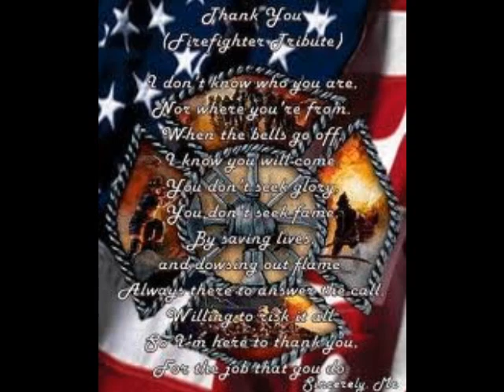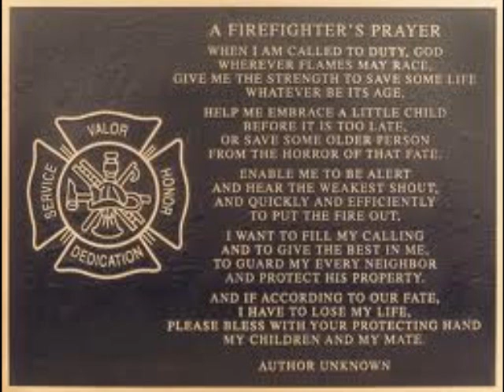Firefighter Tribute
just another tribute video to my fellow firemen/women